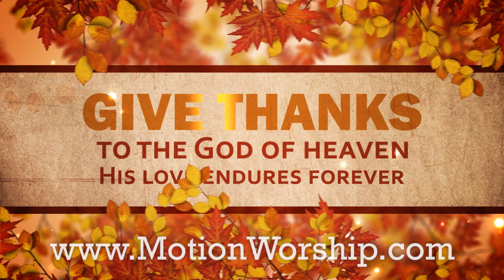Give Thanks to the Lord Thanksgiving HD Worship Motion Background Loop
- all worship video backgrounds are available in wmv, mp4, and mpg1 - videos created in 2010 and later available in 720p HD, mp4 and wmv.

A seamless looping background - A welcome video for Thanksgiving or any time of year, this motion background echoes the words of Psalm 136, calling everyone to "Give Thanks to the Lord!" Also features colorful Autumn leaves and glowing particles.